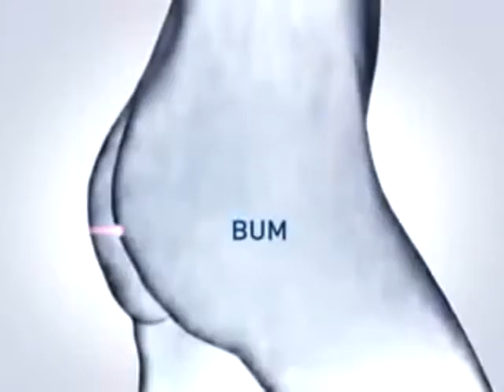Peatonal Junín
RoC presenta sus productos . . .